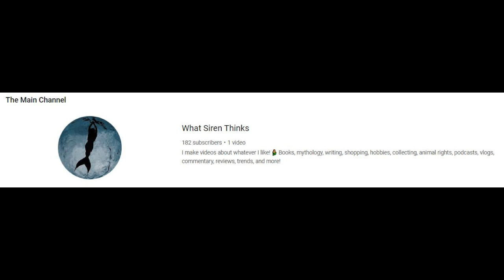Bigfoot, Loch Ness, Monster, and Mermaids!?!? 😄 Cryptozoology Is A Fun Topic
Today I played Star Stable Online!